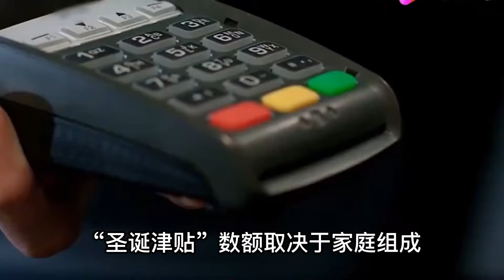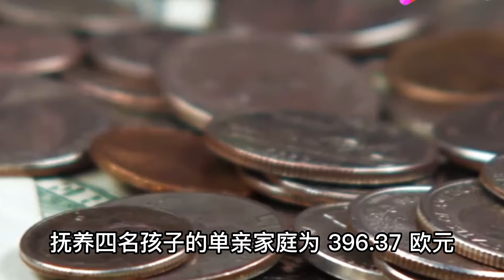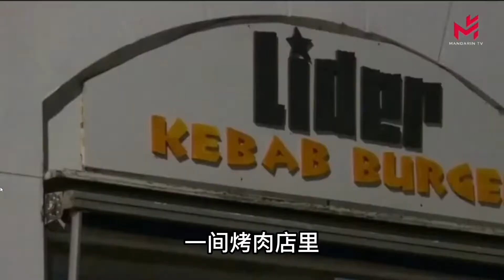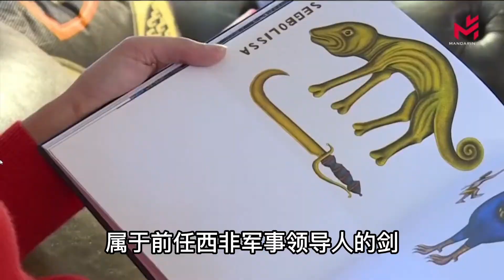法国# 法国今年继续发放“圣诞津贴” ；17岁失踪少女现身生还；法国归还贝宁26件历史文物；《世界摄影节》巴黎PHOTO 昨日开幕 | 欧洲华人街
0:00 法国今年继续发放“圣诞津贴”
1:52 17岁失踪少女现身生还
3:06 法国归还贝宁26件历史文物
4:21 《世界摄影节》巴黎PHOTO 昨日开幕
France continues to pay "Christmas Allowance" this year
Missing 17-year-old girl turns up alive
France returns 26 historical artifacts to Benin
The World Photography Festival "PHOTO Paris" opened yesterday